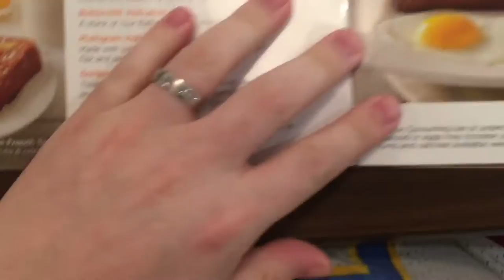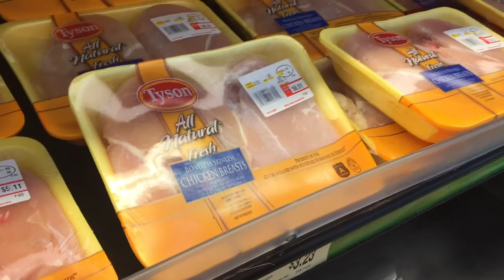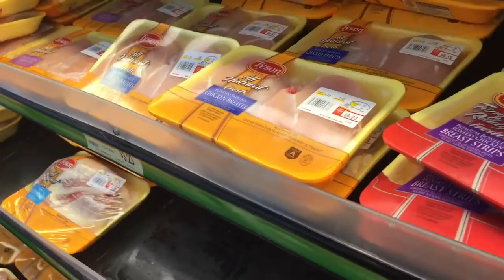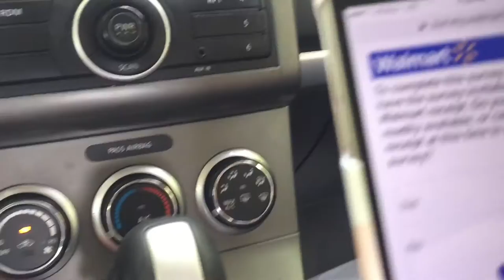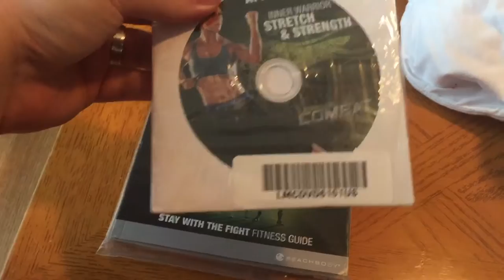Mexican Bola Necklace? | Daily Vlog #10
Traci introduced me to a Mexican bola necklace, we went and ate, shopping, and then to my brothers for a sweet package.